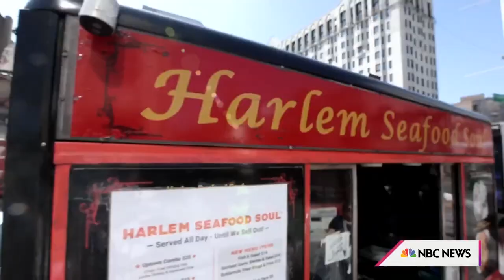Meet The Harlem Chef Serving Up Dishes With A Side Of Love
In the heart of Harlem, Chef Tami Treadwell serves up po’boys, shrimp and grits and good vibes from her food truck “Harlem Seafood Soul.” Despite undergoing hardships, Treadwell serves her community with food so good you can taste the love.